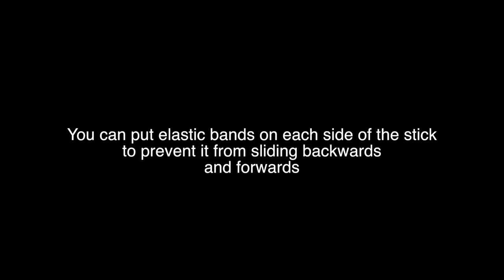Learning To Play The Harp - Vlog 5 (The Sharpsicle Review)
The Sharpsicle!!  - a used Rees Harps instrument I bought off eBay.

Check out Tiffany Shaefer:-